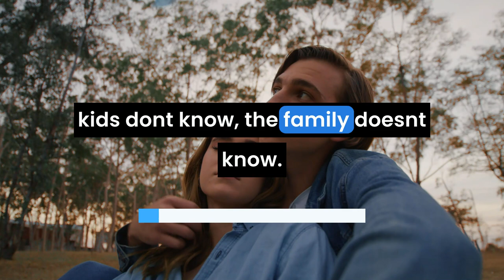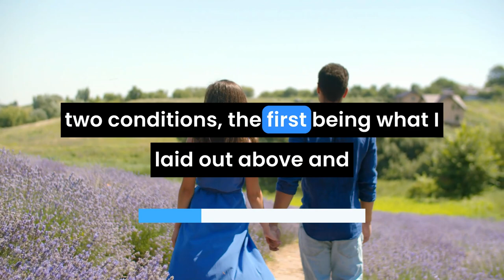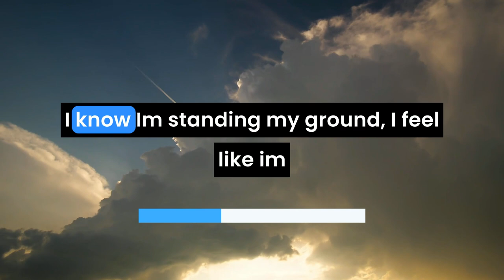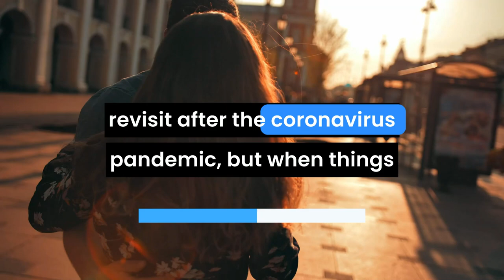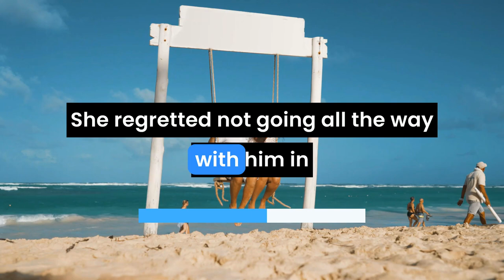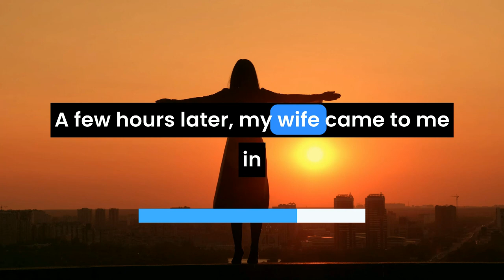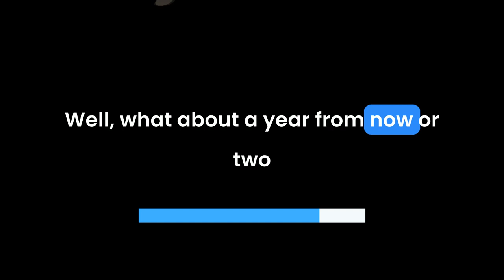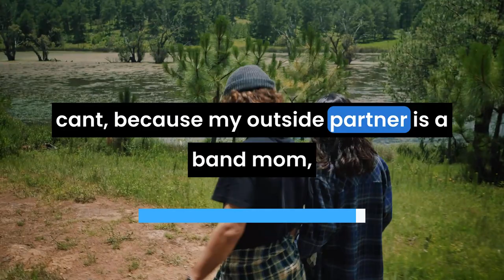Wife Demanded an Open Marriage Or Divorce | Reddit Cheating Stories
In this eye-opening reddit cheating story "Wife Demanded an Open Marriage or Divorce If I Didn't Agree", a man finds himself at a crossroads when his wife demands an open relationship or divorce.
0:00 - Intro
0:12 - Story
5:35 - Update
9:51 - People's Questions & Answers
Reluctantly, he agrees, and within 24 hours, she finds a new partner, leaving him feeling uneasy. As time passes, he also finds someone new, but everything changes when his wife's relationship ends, and she wants to close the marriage again.

This crazy cheating story reddit takes a dramatic turn when the wife begins tracking his location using Google and sabotages his new relationship. In therapy, she admits her affair was with an old high school boyfriend, leaving him feeling deeply betrayed.

Worse yet, she tells their teenage daughter about his new partner, framing it as if he were cheating, which only adds to the pain and distrust.

This real cheating story shows the emotional turmoil of trying to navigate a broken marriage. With infidelity stories like this, trust is shattered, and the man now faces the difficult decision of whether to stay or finally file for divorce.

His story is one of heartbreak, betrayal, and the struggle to rebuild what’s been broken.

For more intense reddit stories relationships and gripping revenge on cheating wife stories, check out our collection of cheating audio story podcasts.